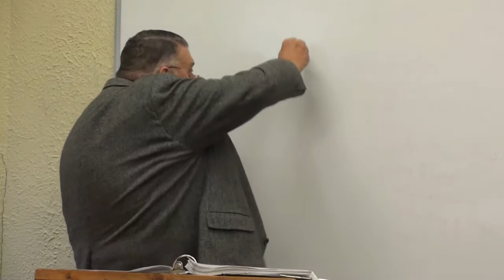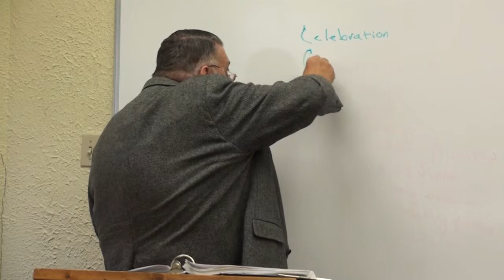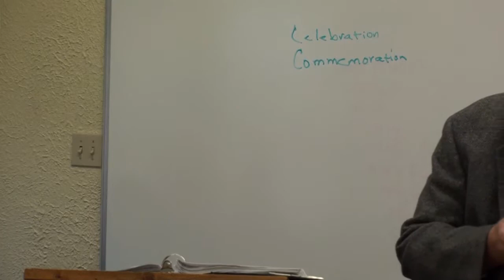Holy Communion part 2